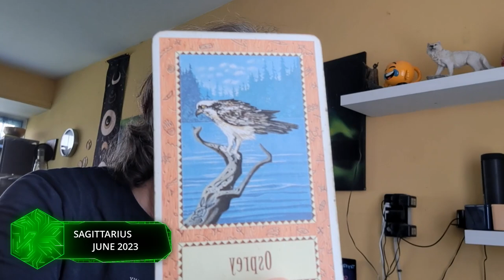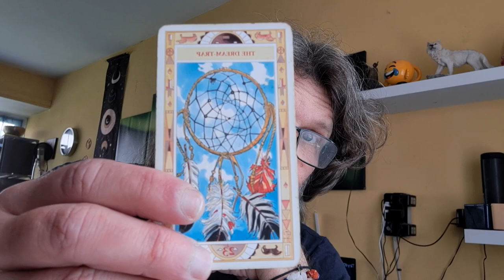SAGITTARIUS JUNE 2023 GENERAL READING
You have made a lot of progress but you still feel vulnerable, take things easy, do less ad don't explain yourself to people who fail to listen - and there is so much more xx